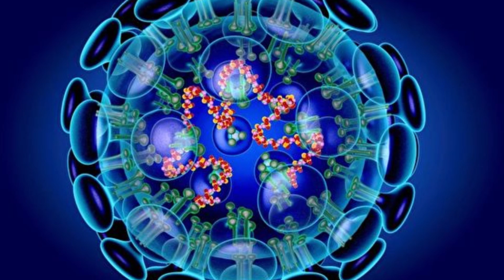頑如流感 新冠病毒 永禍人間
2020年2月20日
新冠肺炎疫情未有減退，確診患者數字繼續居高不下，截至昨晚內地累計確診逾七萬四千宗、死亡二千零六宗。中國疾病控制中心前副主任楊功煥警告，新冠病毒未來很可能像流感病毒一樣，最終與人類長期共存，需靠疫苗來預防控制，而非像沙士（SARS）一樣透過嚴格隔離控制，最終消失。
湖北輕病患者 僅50%被發現
楊功煥指出，流行病學常說「冰山現象」，所發現的病例就像是大海中看見的冰山山頂，海平面下還有更大的冰山；輕病患者不可能100%被發現，湖北可能只發現了50%，真實感染數字無法說清，只能稱為報告的確診病例數；根據中疾控早前發布的報告推斷，近六千二百宗確診病例在上月二十日前發現，但同日上報官方的確診病例只有二百九十一宗，按此推斷，一月二十日前病例發現率不到5%。
沙士後設直報系統 官員無用
對於湖北「封城」的決定，楊功煥認為，按當時情況，不封城很可能引發全國性大爆發，湖北日新增病例如下降至兩位數，才有可能解除「封城」，同時亦要考慮中國醫院系統存在的固有問題，中國醫療資源的配置，在不同級別的醫院實際上是不夠，分級診療系統還存在很多問題，如果這些基本問題未解決，貿然解封可能導致患者湧到大醫院就診，加大新冠病毒傳播。